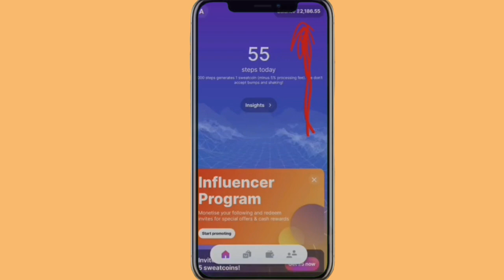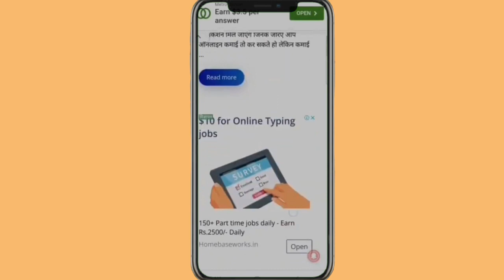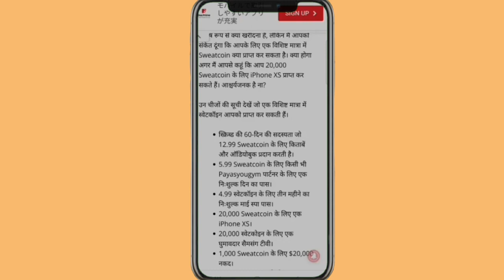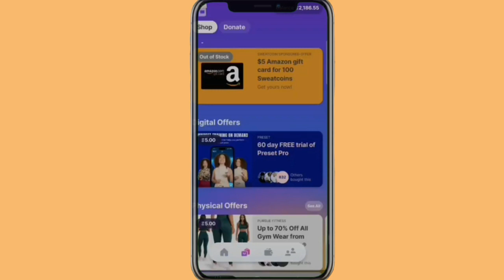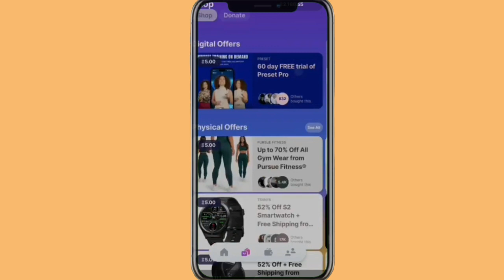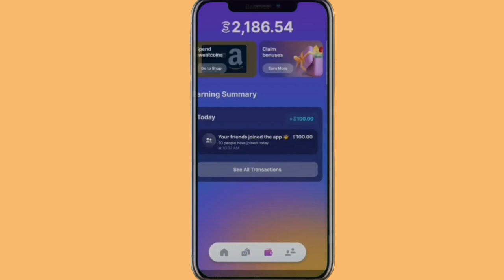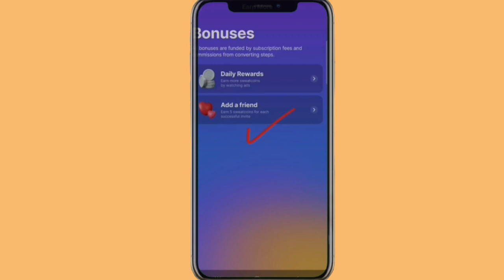क्या Sweatcoin आपको असली पैसा देता है || How do I use the money on Sweatcoin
your question

How do I withdraw money from Sweatcoin
How much is 1 SweatCoin in rupees?
What app pays you to walk?
How much is 1000 Sweatcoin in real money
How much money is 500 Sweatcoins?
How many sweatcoins can I earn a day
How much Sweatcoin pays?
How many Sweatcoins is $1?
क्या Sweatcoin आपको असली पैसा देता है
How do I use the money on Sweatcoin
Does Sweatcoin give you real money?